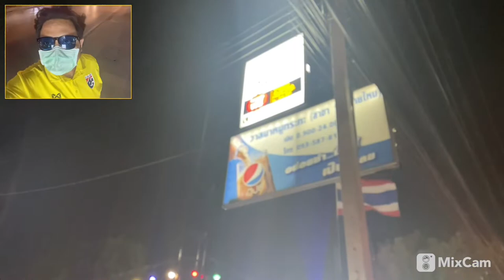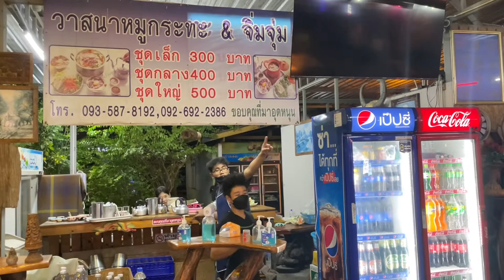วาสนาหมูกระทะ สาขาสายไหม 🍺 © ✈ รวมร้านปิ้งย่าง EP.1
ร้านหมูกระทะที่บรรยากาศเหมือนสวนอาหาร นั่งกินสบายๆ ขายแบบเป็นชุด ไม่บุฟเฟต์
ไม่ต้องลุกไปตักเอง ไม่ต้องกลัวว่าจะกินไม่คุ้ม เป็นอีกร้านโปรดของพี่ที่อยากบอกต่อ